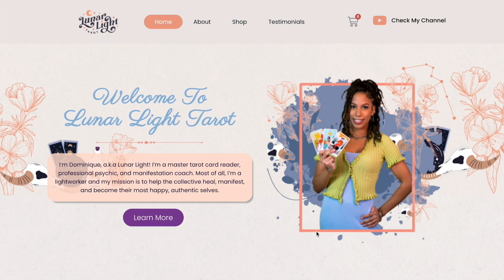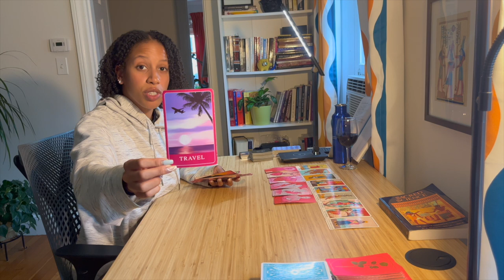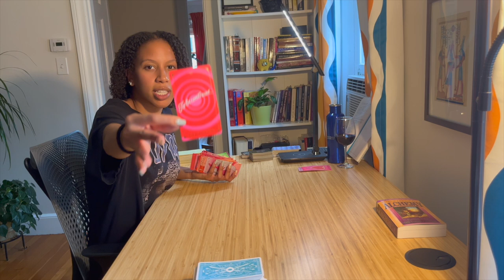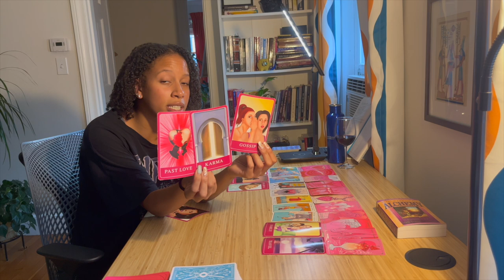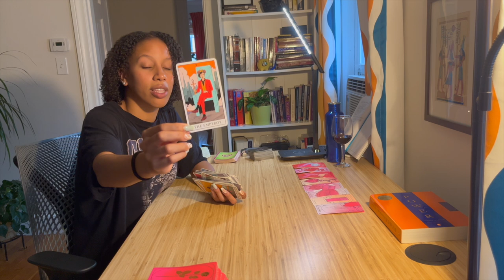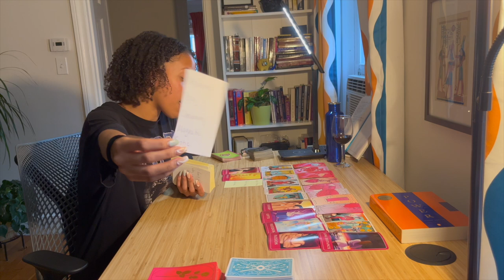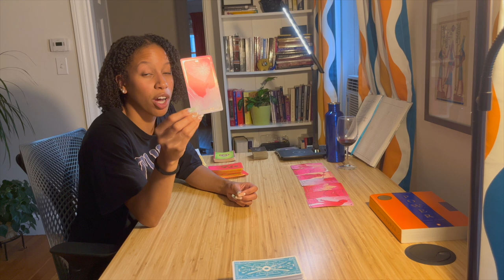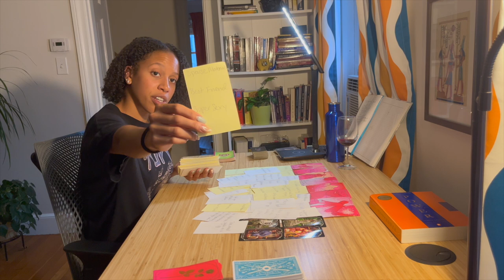What's Your Reputation? 🤯⚡️ How Do Others View You? 🧐💎 Pick A Card Reading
💫 Hey Everyone 💫
What's your reputation? How are you being viewed by others? How are people reacting to your haters? We're gonna cover it all in today's reading. Stick around!! 😁

Time Stamps:
0:00 - Intro
2:37 - Sacred Science
29:44 - Saint Germain on Alchemy
56:52 - 48 Laws of Power
1:26:39 - For My OG's!

❣️I hope you enjoyed today's video! ❣️ Keep scrolling for more info ❣️

💗💗Thank you so much for your generosity!💗💗

tarot reading love pick a card channeled messages